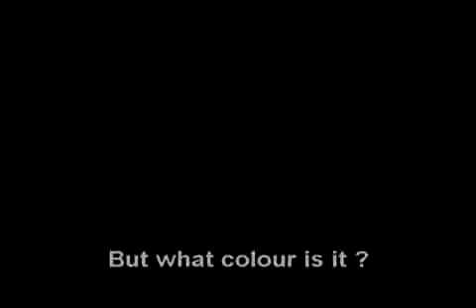Climate Change ist a Fact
This film is an entry to a micro-documentary film contest, 'Vulnerability Exposed: Social Dimensions of Climate Change.' and vote your favorite film NOW.